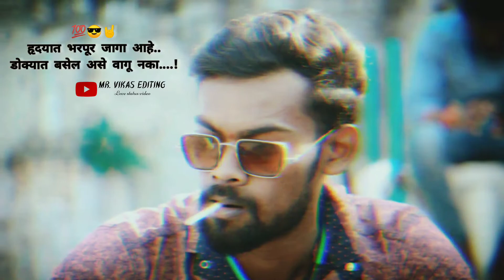attutude whatsup status (3)